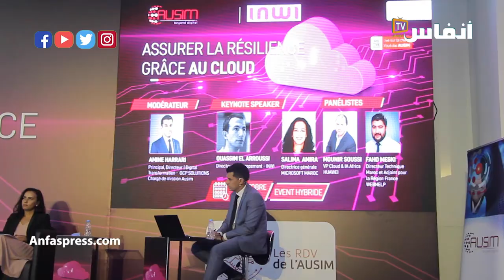مزايا "الكلاود" بلسان خبراء ومسؤولي مقاولات مغربية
تم تسليط الضوء خلال لقاء إعلامي بالدار البيضاء، على مزايا "الكلاود Cloud" بمشاركة خبراء ومقاولات مغربية. وكيف يستفيد المغرب سواء شركات أو إدارات أو خدمات من هذه التكنولوجيا الرقمية لتخزين البيانات على شبكة الانترنيت أو الخوادم Servers، إلى جانب التحديات المطروحة لاسيما الاستثمار في البنيات التحتية.

# أخبار_عاجلة